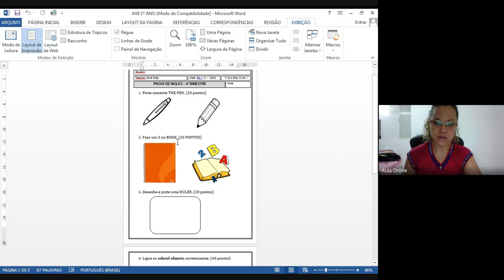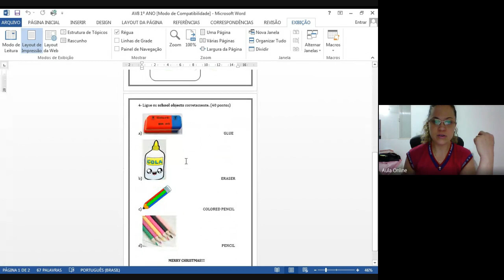1º ano Inglês